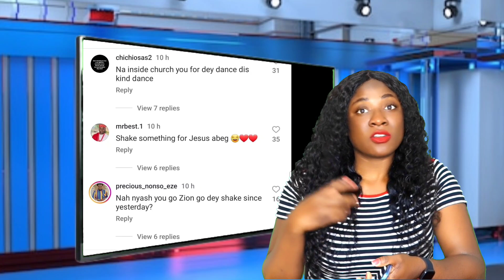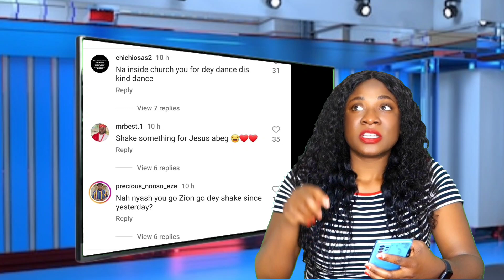ACTRESS DESTINY ETIKO 😱😱DON CAUSE CONFUSION IN ZION MINSTRY OH, EVENGELIST EBUKA OBI IN TROUBLE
OMO ACTRESS DESTINY ETIKO 😱😱DON CAUSE CONFUSION IN ZION MINSTRY OH, EVENGELIST EBUKA OBI IS IN TRØUBL£ OH